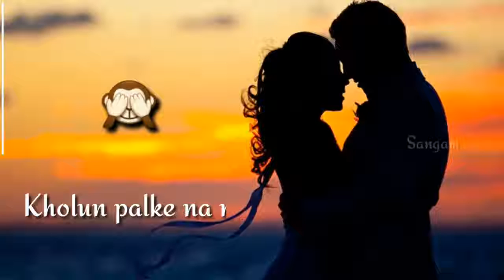Musafir 💝 Atif Aslam Sad whatsapp status video